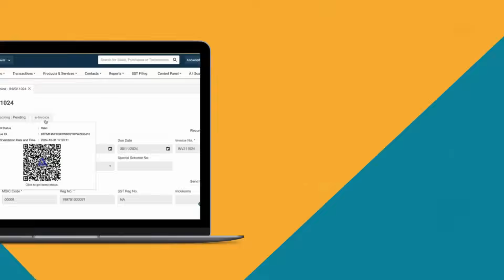RM1/Month to Stay Compliant with LHDN E-Invoice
Financio Accounting Made Easy